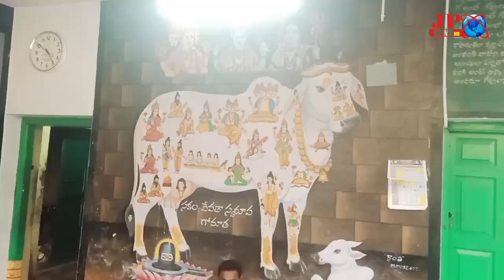తిరుపతి జిల్లా వెంకటగిరి కోటి సోమవారం నాడు ఆలయంలోని భక్తులు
కార్తీక సోమవారం పురస్కరించుకుని తిరుపతి జిల్లా వెంకటగిరి పట్టణంలోని శివాలయాలకు భక్తులు పోటెత్తారు. కార్తీక మాసంలో  ముత్తైదువులు భక్తిశ్రద్ధలతో శివునిని కొలిస్తే మాంగళ్య భాగ్యం చేకూరుతుందని . ఇంకా చెప్పాలంటే కార్తీక సోమవారాల్లో శైవభక్తులు నిష్టనియమాలతో శివునిని ఆరాధిస్తారు. సోమవారం సూర్యోదయానికి పూర్వమే బ్రహ్మీముహూర్తమున స్నానమాచరించి "హరహరశంభో" అంటూ శివుణ్ణి స్తుతిస్తే పాప విముక్తి లభించడంతో పాటు అష్టైశ్వర్యాలు కలుగుతాయని ,శివవ్రత నియమాలను పాటించటం ద్వారా నిత్య సిరిసంపదలతో, సుఖసౌఖ్యాలతో వర్ధిల్లుతారని భక్తులు శివలింగానికి అభిషేకాలు చేశారు. ఈ సందర్భంగా శివనామ స్మరణలతో ఆలయం మార్మోగింది.